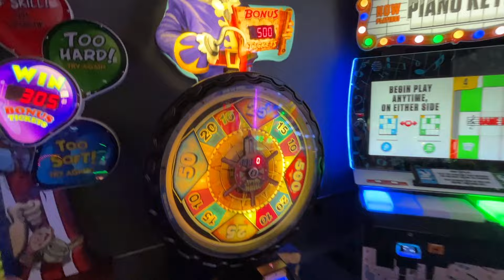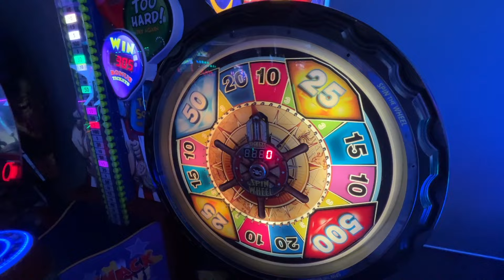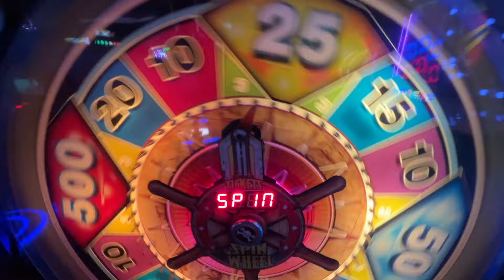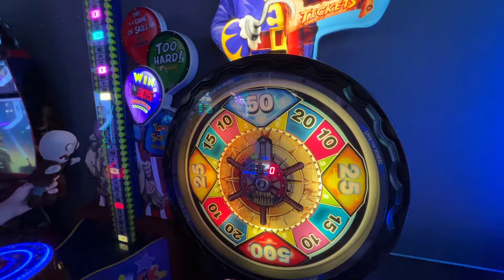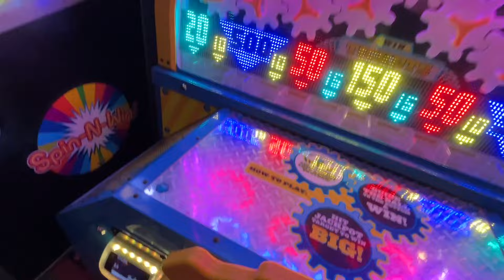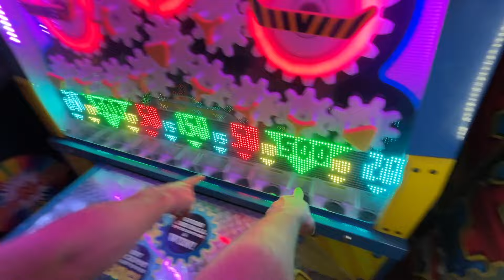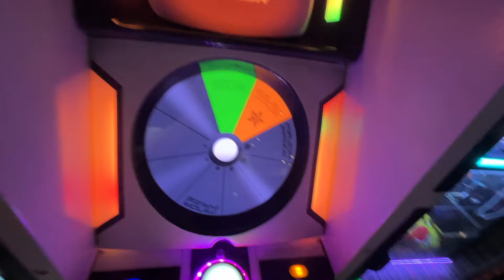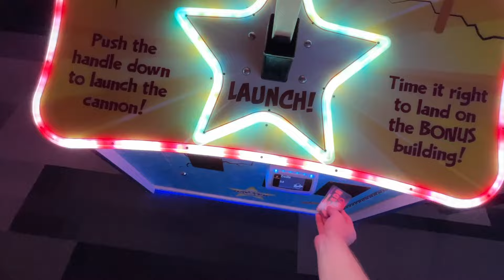Cut The String, WIN PS5 || Arcade Games